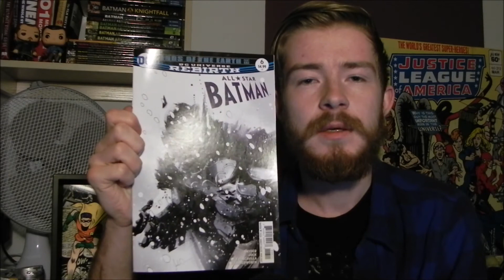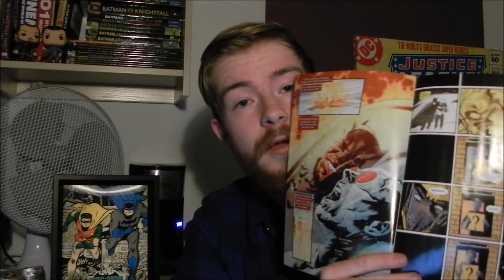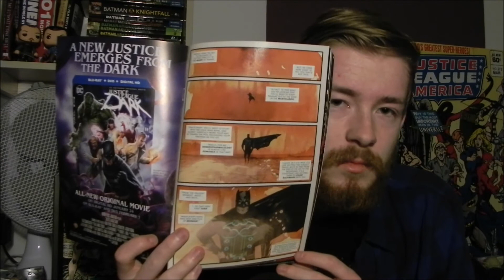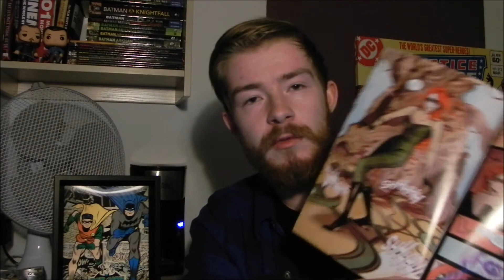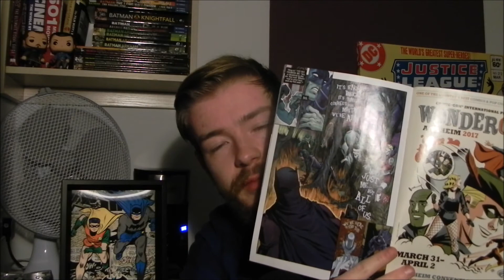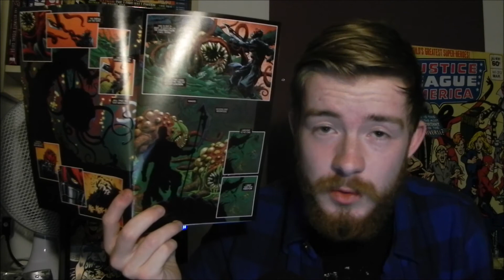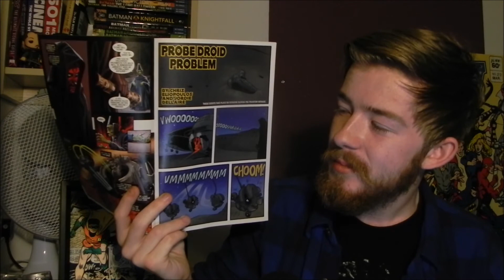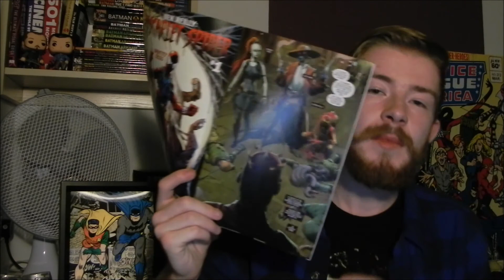New Comic Book Flick-through #1 (All Star Batman - Darth Maul) ASMR??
Welcome to a brand new Comic Book series!!

Having recently started to pick up single issue comics, I'll be coming at you every week with either new books I've picked up that week and/or some of my favourite trades!!

If you do enjoy this first episode, be sure to share it around and sub to the channel for many more of these, as well as the HorrorHouse Podcast and a brand new podcast TBA very soon!!

You can follow and hit me up on Twitter - @ThePurpleDon_
or on Instagram - @thepurpledon

Follow HorrorHouse on Twitter - @HorrorHousePod

As always, any feedback you may have is most appreciated!!